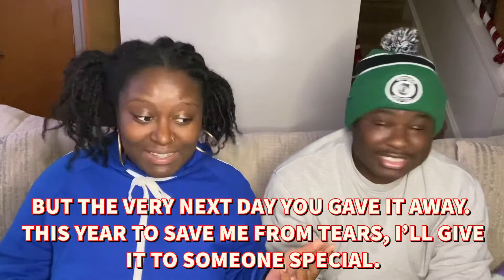COMPLETE THE LYRICS (HOLIDAY EDITION )😂🎄✨| VLOGMAS DAY 13